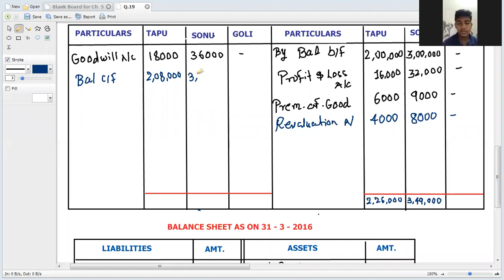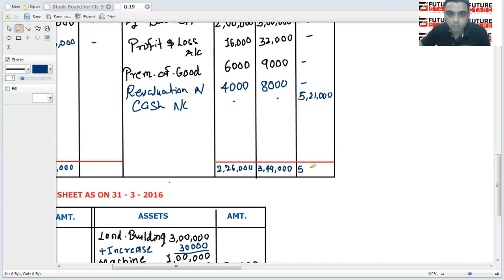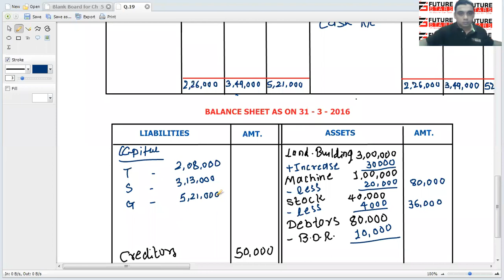STD 12 Ch 5 Q 19 Part 2